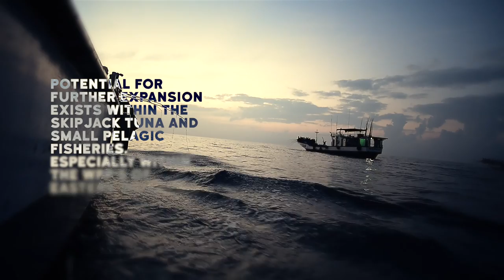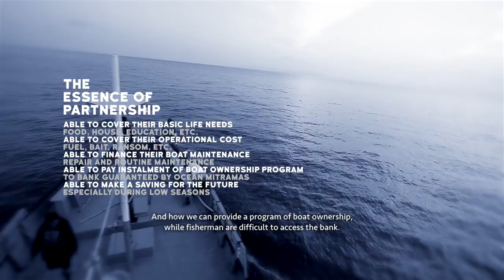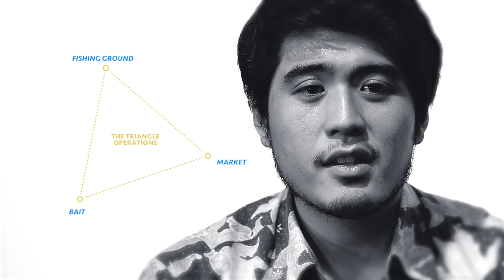Before Full Moon :: OCEAN MITRAMAS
Ocean Mitramas run a fishing business with a partnership with the fishermen. Company OM as CORE and fishing Pole & Line Indonesia as PLASMA. This partnership pattern has been done and continues to be maintained by OM since 1992